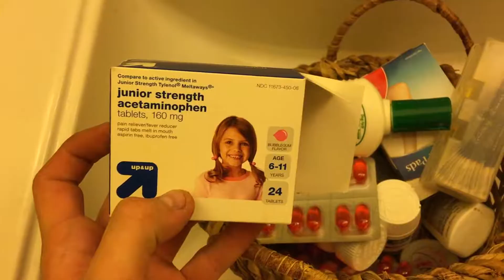Culinary Adventure Round 5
The Master Chef Ben and his humble apprentice Ziel...